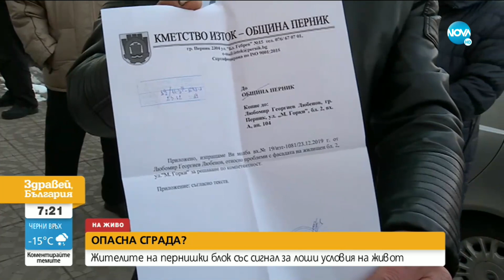Жители на блок в Перник твърдят, че сградата е опасна за живеене - Здравей, България (25.03.2021)